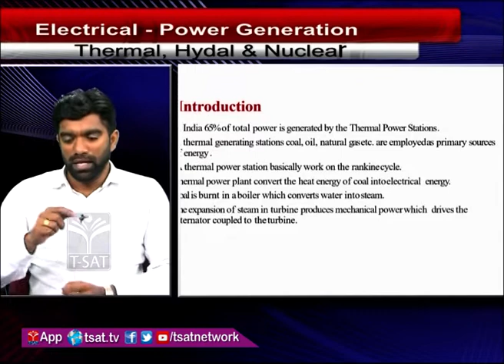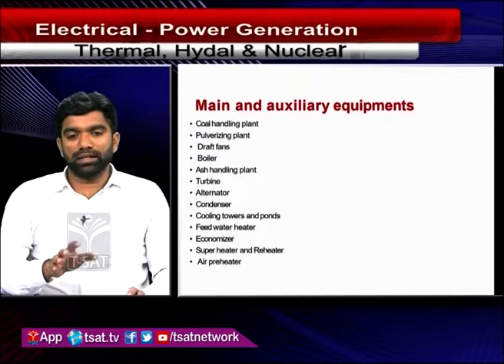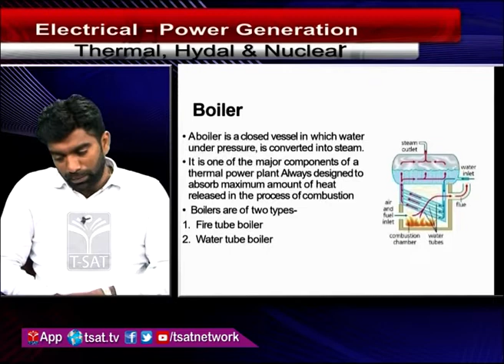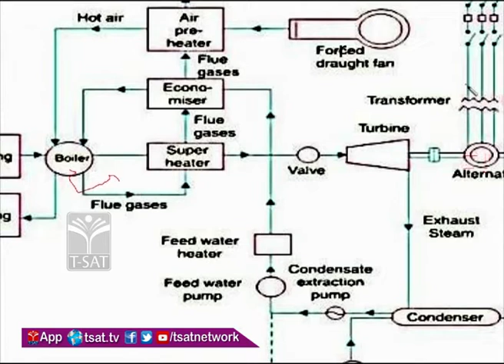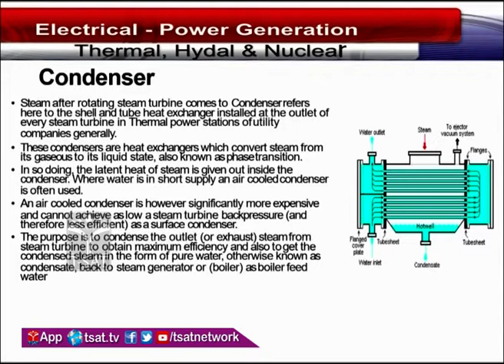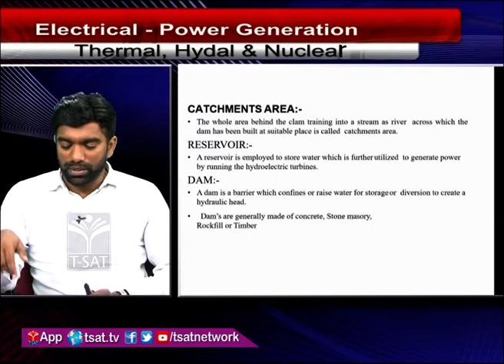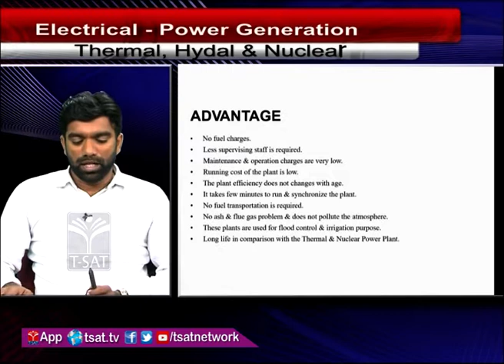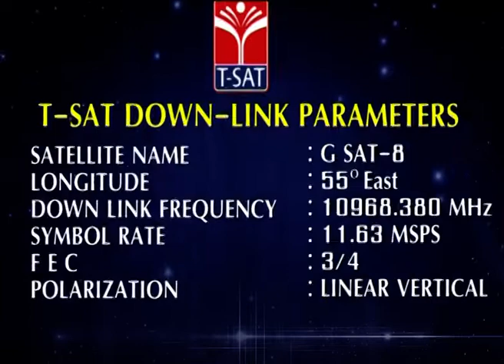T-SAT || TSSPDCL- Electrical - Power Generation ( Thermal , Hydal & Nuclear ) || B. Pavan Kumar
SoFTNET T-SAT || TSSPDCL- Electrical - Power Generation ( Thermal , Hydal & Nuclear ) || B. Pavan Kumar